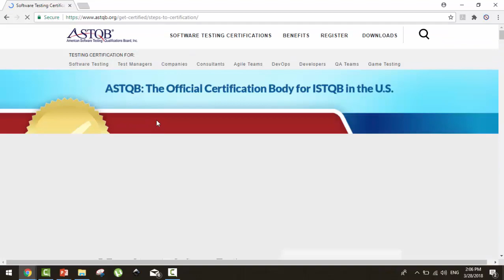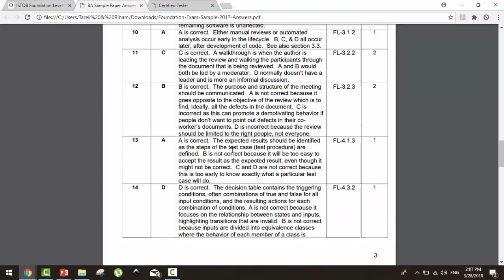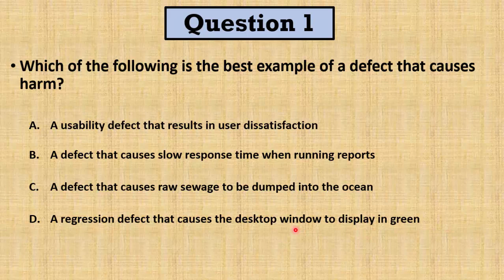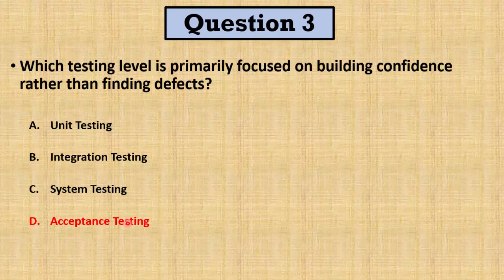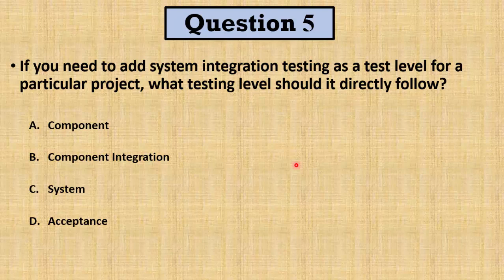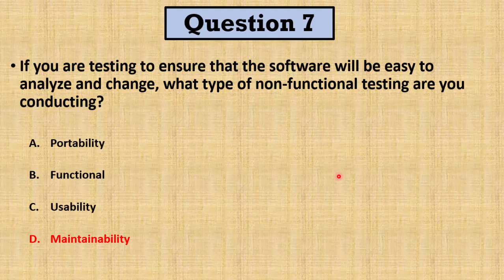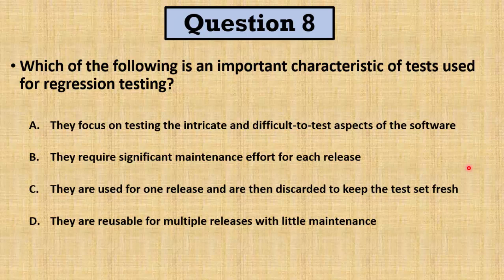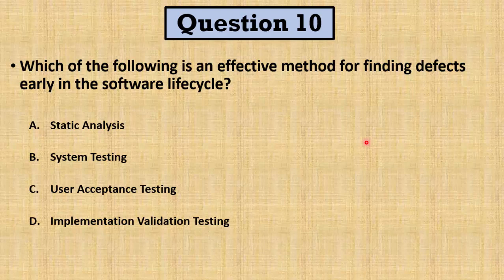امتحان ISTQB Foundation Level 2017 | أسئلة 1-10